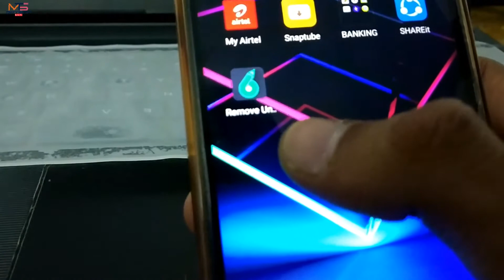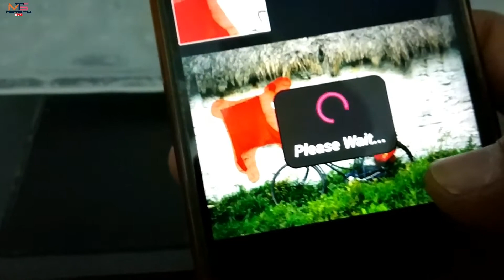REMOVE UNWANTED OBJECTS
Namskar Dost,
Dosto aaj ki is vidoe mai hum ne baat ki hai ki kisi bhi photo se unwanted objects ko kaise delete kr shakte hai app ko bhut hi aasan se tari se aap object ko remove kr shakte hai dosto
Remove Unwanted